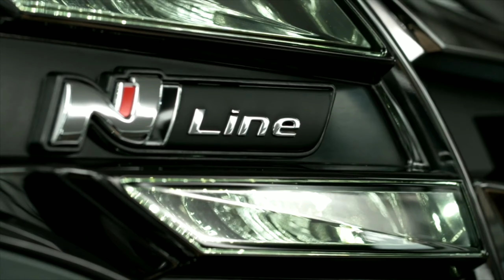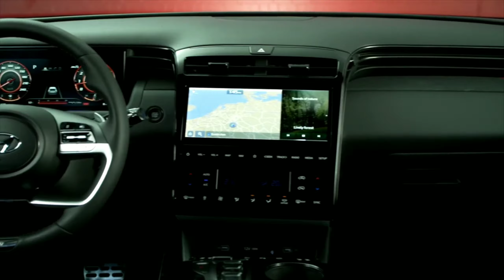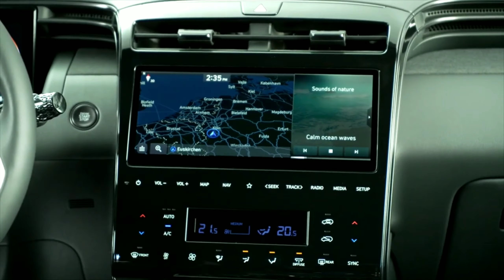** All New 2022 Hyundai Tucson N Line **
Hyundai Tuscon N Line joins line-up
The new Hyundai Tucson N Line SUV gets a makeover with inspiration from the company’s performance car division
Hyundai has launched a new N Line version of its newest SUV.

Cosmetic tweaks over normal versions of the new Tucson include a set of 19-inch alloy wheels, a new front splitter, a lower rear diffuser and a twin-exit exhaust system. Buyers also get a new slightly larger tailgate spoiler, a unique radiator grille and an exclusive Shadow Grey paint finish, which can be optionally specced with contrasting black roof.
Inside, the sporty Tucson gets the usual range of Hyundai N Line upgrades. There’s a N-branded steering wheel, a new gear knob and black headlining – as well as a pair of N Line sports seats, trimmed in black suede and leather. The cabin makeover is completed with a set of aluminium pedals and unique treadplates.

The Tucson N Line comes with Hyundai’s latest 10.25-inch digital instrument cluster and 10.25-inch infotainment system, both featuring unique N Line graphics to match the car’s badging. Three-zone climate control is another standard feature, along with heated front and rear seats.
Buyers have their choice of four powertrains, all of which are based on Hyundai’s turbocharged 1.6-litre four-cylinder petrol engine.

Each powertrain is based on one of two Hyundai Smartstream engines for maximum efficiency: a four-cylinder 1.6-litre T-GDI gasoline or a four-cylinder 1.6-litre CRDi diesel engine.

Engines:
- 1.6 T-GDI Plug-in Hybrid (265 PS)
- 1.6 T-GDI Hybrid (230 PS)
- 1.6 T-GDI 48V Mild Hybrid (180 or 150 PS)
- 1.6 T-GDI (150 PS)
- 1.6 CRDi 48V (136 PS)